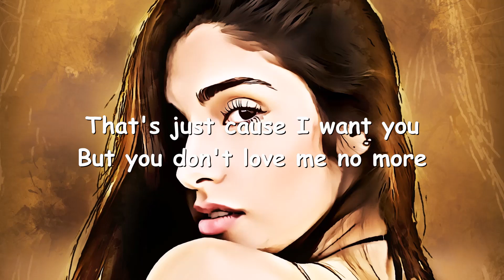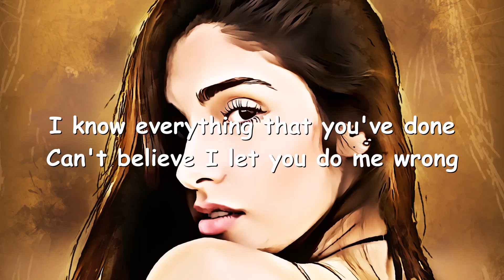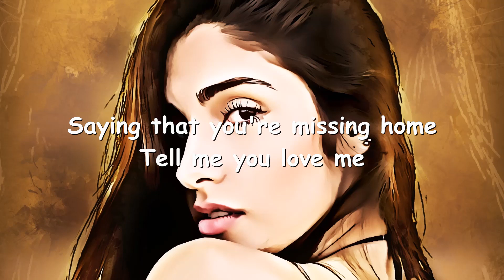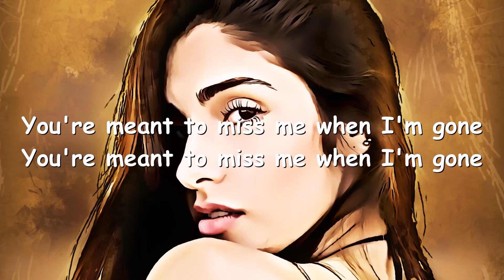Johnny Orlando & Ali Gatie – When I'm Gone (Lyrics) 💗♫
Lyrics

Forever felt so long
Oh how we were wrong
Now we're just so lost
You say you hate it
The fact that I'm impatient
That's just cause I want you
But you don't love me no more

I see it on your face
You try to look away
But I know that you're still thinking about him
I hope he's got it bad
'Cause you be sleeping there
I figured I'd help you make this decision

You're meant to miss me when I'm gone
(I'm gone, I'm gone)

You gon' miss me when I'm gone
Late nights calling up my phone
Hoping I'll pick up but I won't
I know everything that you've done
Can't believe I let you do me wrong
Telling me you miss me, only miss me when I'm gone
Saying that you're missing home
Tell me you love me, you don't love me anymore

But I know that you're still thinking about him (You're thinking about him)